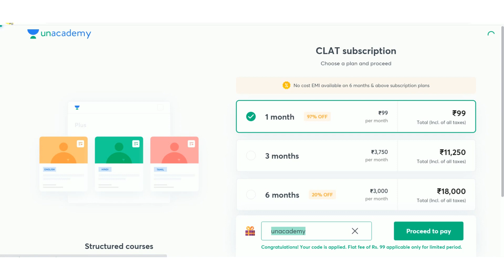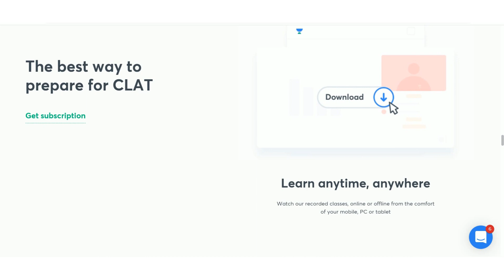CLAT Topper Interview | Unacademy CLAT | Let's Crack It!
About CLAT -
CLAT stands for Common Law Admissions Test. It is an all India entrance examination conducted by the National Law Schools/Universities for admissions to their under-graduate and post graduate degree programmes (LL.B & LL.M). The responsibility of conducting the exam is rotated by the NLU body

1. Learn from your favorite teacher
2. Dedicated DOUBT sessions
3. One Subscription, Unlimited Access
4. Real time interaction with Teachers
5. You can ask doubts in live class
6. Limited students
7. Download the videos & watch offline